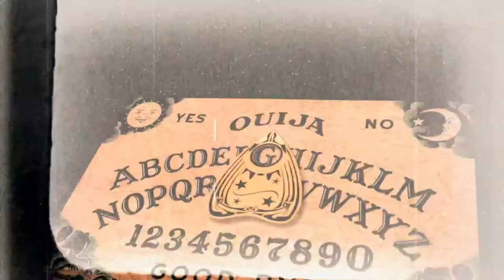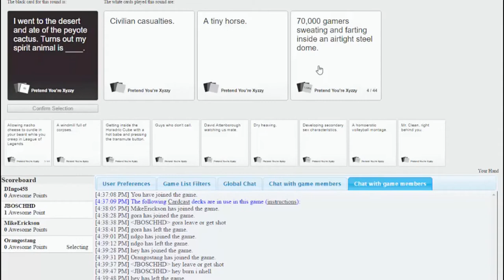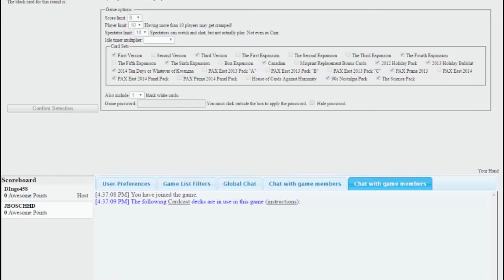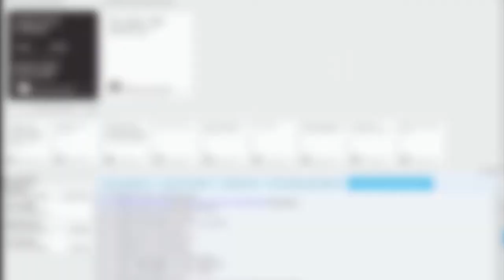15AFAME 1st Full Segment!! Ep1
15AFame 1st Full Segment: 15AFame 1st Full Segment: CheckOut the Channels of the Amazing People featured here today by clicking the following links & Be sure to subscribe so you won’t miss out on their Future Vids!!!

Also Be sure to CheckOut for updates on this amazing new WebSeries!!

Salute to Our 15AFameSuperFan of the Segment: @SimmillKj Be sure to Follow her on Twitter & Check Out her line of Amazing books!!

Additional Video Credits: I would like to Acknowledge Carlos Ortega Elizalde for the amazing Delorean intro animation Please check out his other works
Also Special Thanks to Diego Sandler of DS Graphic Designer for his assistance with Developing Page Graphics & Promotional Images for this channel.